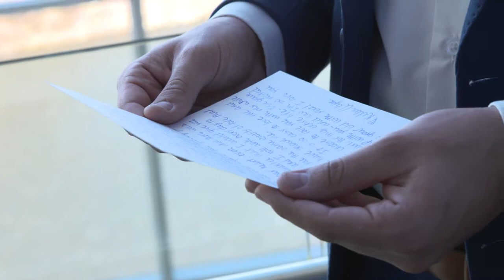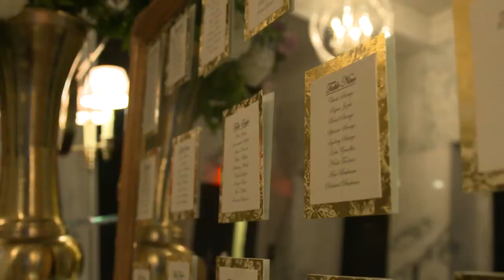The Ballroom at McKay Tower in Grand Rapids, Michigan Wedding - Kzoom Photography + Videogrpahy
Keller and Evan had an amazing celebration of their marriage at St. Mary's and the party continued at The Ballroom at McKay Tower in Grand Rapids, Michigan.